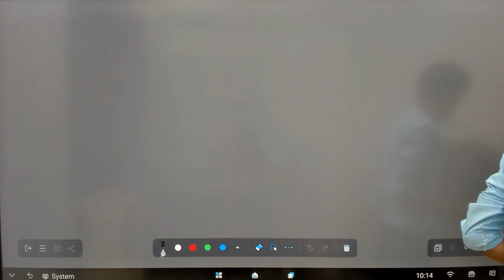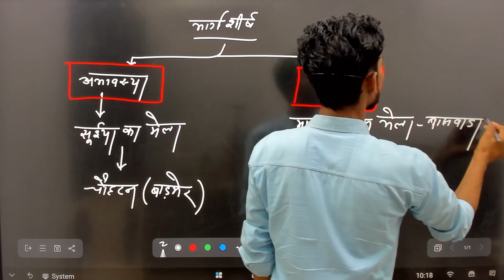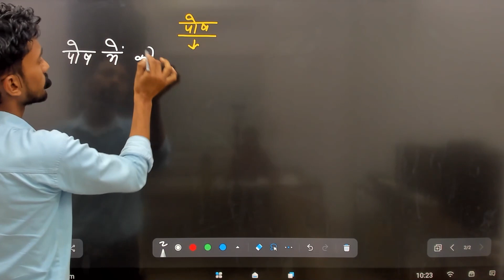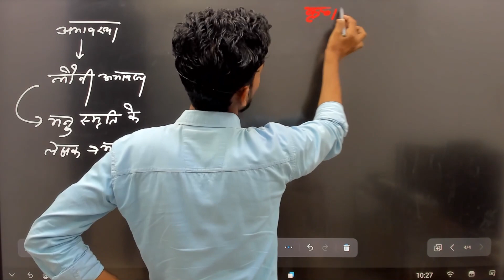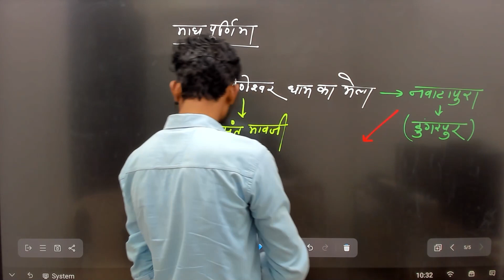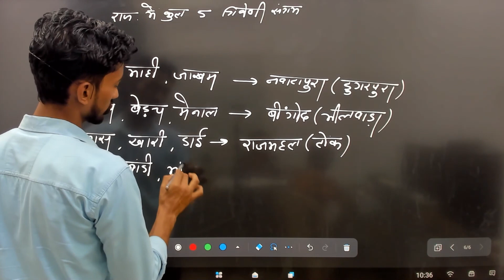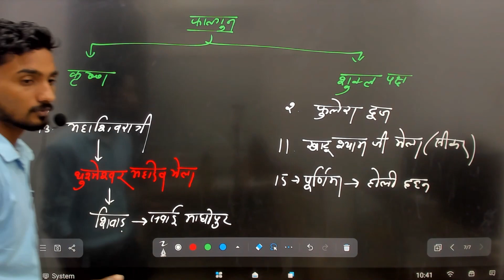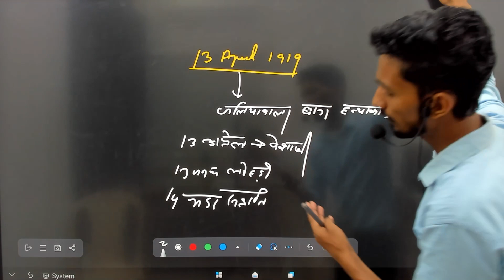राजस्थान के मेले और त्योहार PART -5/ RAS/ SI /CET/ Patwar/ by Deepak Sir